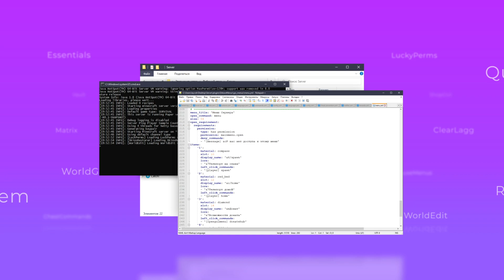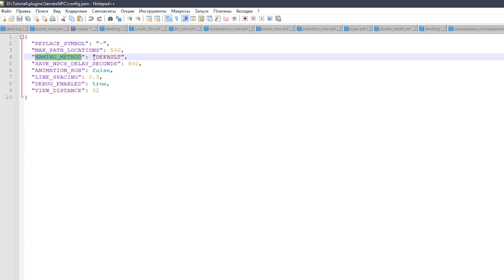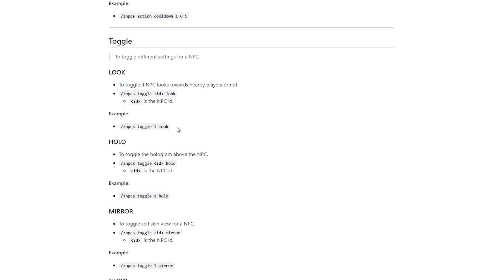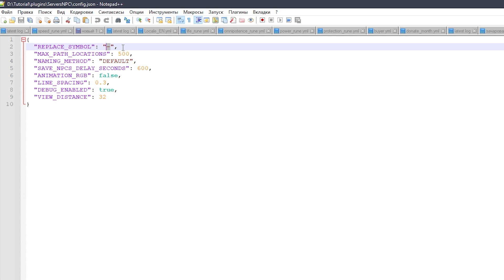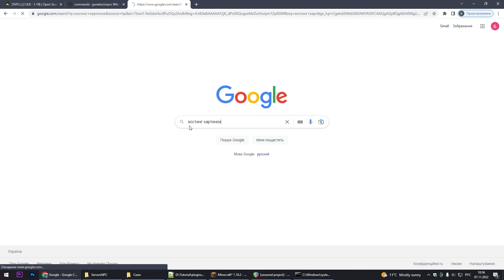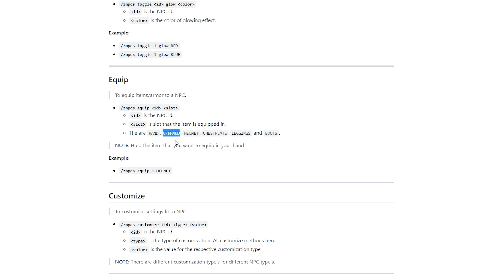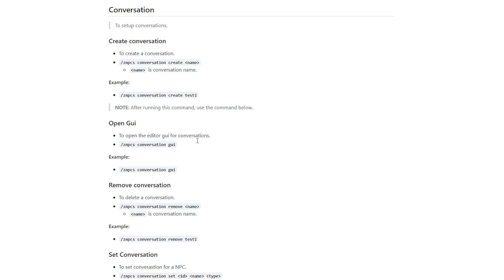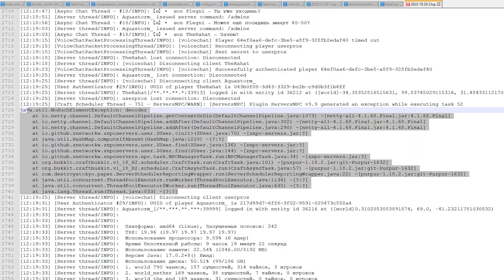🏃‍♂️ ПРОСТОЙ И УДОБНЫЙ ПЛАГИН НА NPC | ZNPCs — ОБЗОРЫ ПЛАГИНОВ #33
💥 Ванильное выживание на «NetherWins» → netherwins.joinserver.xyz (1.18.2)
⚡ Новый обзор плагина на канале! Сегодня ознакомимся с простым и удобным плагином на создание NPC. Научимся устанавливать кастомные скины на NPC, задавать им команды и различные взаимодействия.

⌛️ Таймкоды:
0:00 — Вступление
1:42 — Установка плагина ZNPCs
2:34 — Конфигурация плагина
4:34 — Создание NPC
5:57 — Заставляем NPC смотреть за нами
7:07 — Перемещение NPC
7:27 — Изменение типа NPC
8:27 — Изменение надписи над NPC
10:56 — Установка скина на NPC
11:54 — Установка кастомного скина на NPC
13:12 — Установка команд на NPC
14:57 — Экипировка NPC
16:08 — Создание ходящего NPC
17:57 — Создание говорящего NPC
21:25 — Подводим итоги

🖐 Приветствую, меня зовут Джейкоб и я снимаю видеоролики по Майнкрафту и не только. У меня есть ряд рубрик, которые я стараюсь периодически выкладывать. Советую посетить канал, уверен, что ты найдёшь для себя что-то интересное. Спасибо 😊